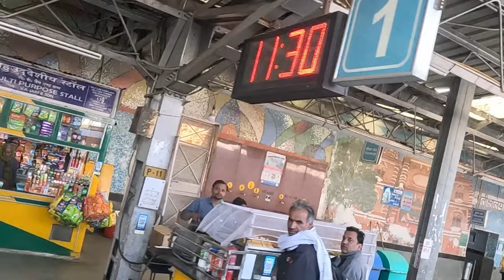FAIRY QUEEN EIR 22 Steam locomotive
A memorable journey behind 169 year old working Steam Locomotive "FAIRY QUEEN'' EIR(East India Railways) from Delhi Cantonment to Rewari. Enjoy the classical puff puff sounds from Steam Locomotive
Hope you liked this video. Thank you.